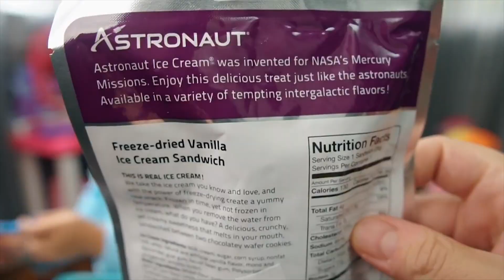Makan Permen Amerika yang Asem Malah Bikin Mazaya Mau Kentut - KELUARGA ASIK